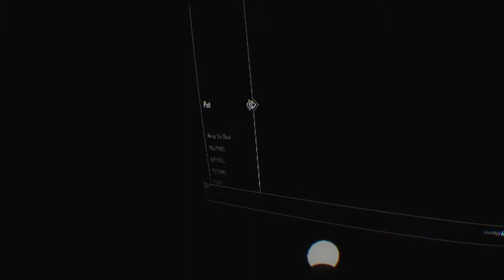Skyrim VR Morp Da Thief Highlights 1